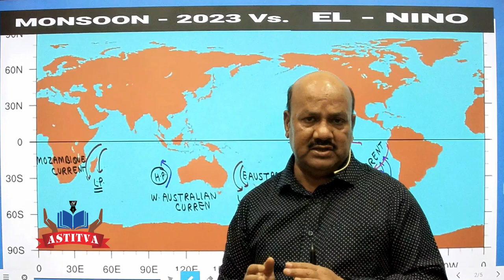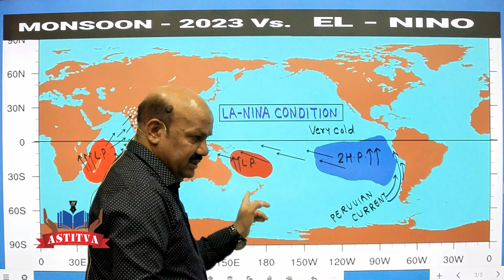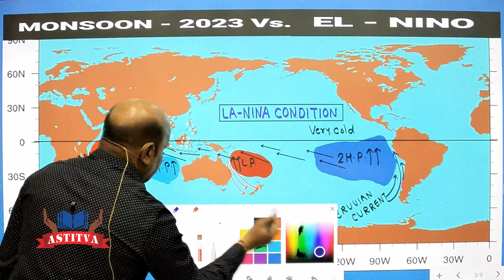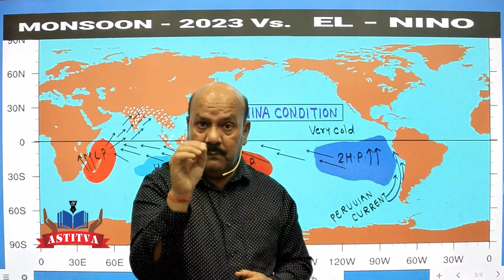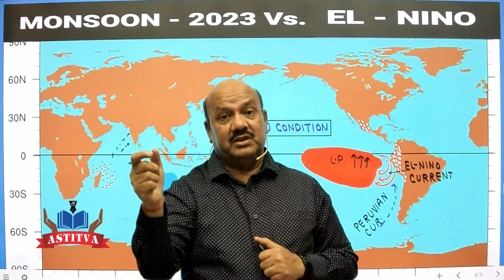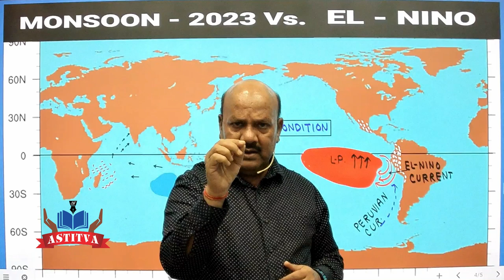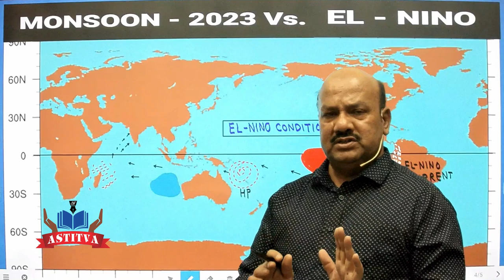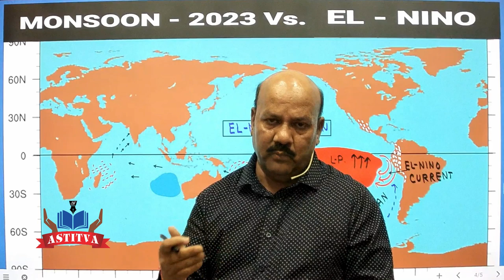इस साल अल- नीनो क्या कहर बरपाने वाला है ? By Geography guru Dr. B. B. Singh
वैज्ञानिको  का मानना है कि  इस साल अल -नीनो  कहर बरपाएगा।  आखिर   क्या  है  अल नीनो और  इसकी उत्पत्ति की पूरी प्रक्रिया को समझने के लिए  इस वीडियो को पूरा  देखिये। .

Dr. B. B. Singh (Geography Guru)

* टेलीग्राम चैनल से जुड़ने के लिए इस लिंक पर क्लिक करें -

* ऑनलाइन कक्षाओं को ज्वाइन करने और डेमो वीडियो, नोट्स तथा टेस्ट देने के लिए निचे दिए लिंक पर क्लिक करके "Astitva" मोबाइल एप्लीकेशन डाउनलोड कीजिये -

* Facebook पेज से जुड़ने के लिए इस लिंक पर क्लिक करें -

* Facebook Group से जुड़ने के लिए इस लिंक पर क्लिक करें -